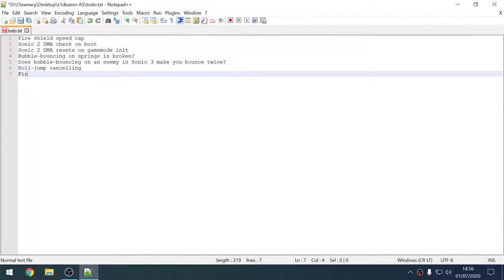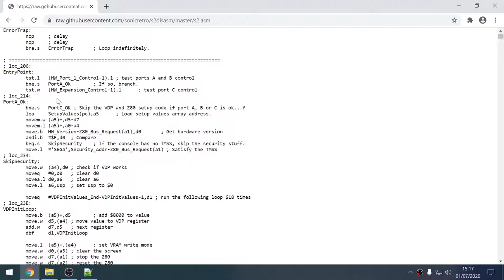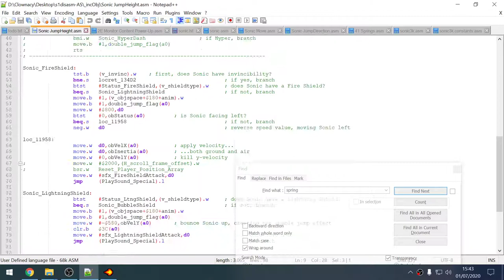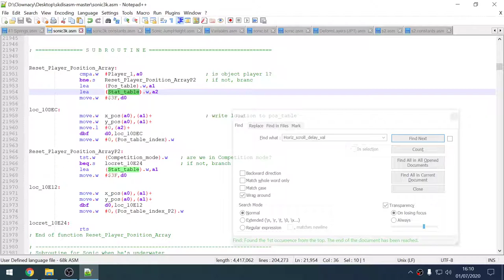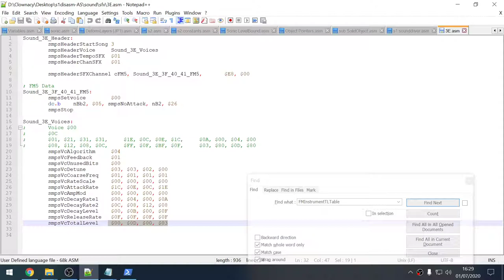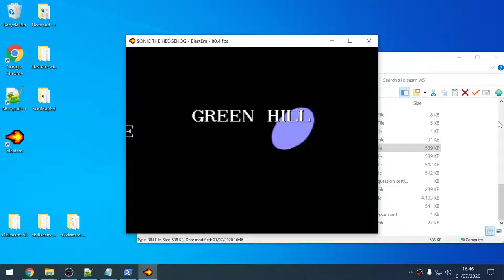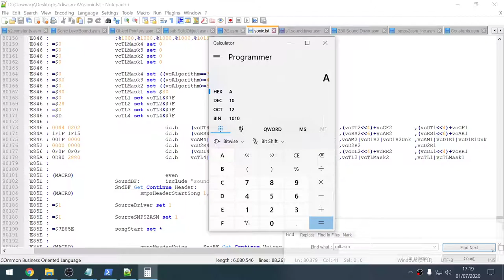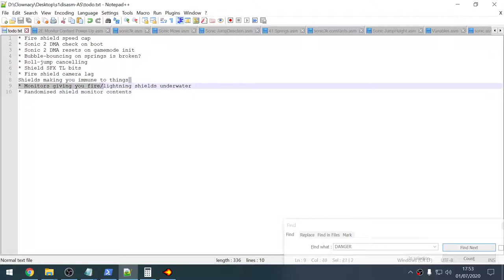Porting the Elemental Shields to Sonic 1 - Part 8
In this part, I address the various issues, bugs, and oversights that have built-up over the last few parts.

I should probably warn you - the last 30 minutes are debugging. You won't believe what the cause was, trust me.